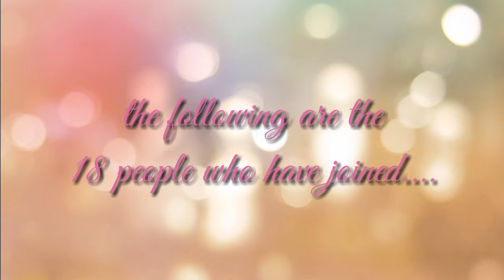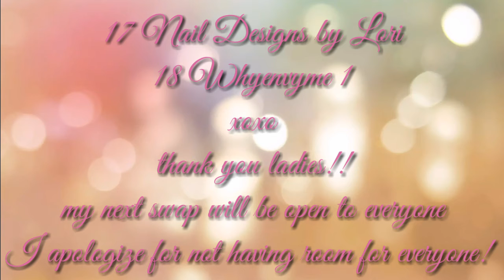💖 Vintage Valentine Group Swap Update! 💖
Thank you ladies for joining my group swap.
5x5
18 only in this swap, it's full.
I have a waiting list, if you have to drop out, let me know asap!

My brush is #10 oval kolinsky from alpha brush
My drill is up200
I use cnd products: cnd retention liquid monomer & cnd perfect color in clear sculpting powder.

Xoxo Melis

When I do my live videos I use CameraFi Live